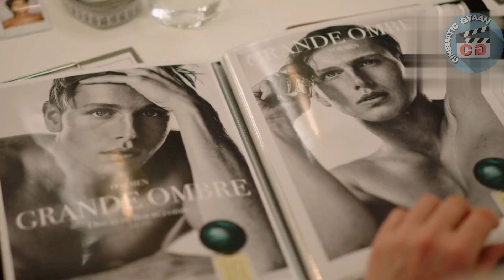TRIANGLE OF SADNESS story Explained in Hindi | Cinematic Gyaan | Explained in हिंदी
Hey guyz welcome to your favourite cinematic knowledge channel Cinematic Gyaan

In this video we'll talk about the story of a Palme d'Or awarded and oscar nominated film it is called TRIANGLE OF SADNESS it has been  Directed by Ruben Ostlund. Here we'll discuss every aspect of the movie so it will be a better experience for you to understand it so do check this out.

TRIANGLE OF SADNESS(2022) movie  samajhiye Hindi mein taki aap ise or behtar tarike se samajh paaye .

Credits

Directed by

Ruben Östlund

Written by

Ruben Östlund

Produced by

Erik Hemmendorff
Philippe Bober

Starring

Harris Dickinson
Charlbi Dean
Dolly de Leon
Zlatko Burić
Iris Berben
Vicki Berlin
Henrik Dorsin
Jean-Christophe Folly
Amanda Walker
Oliver Ford Davies
Sunnyi Melles
Woody Harrelson

Cinematography

Fredrik Wenzel

Edited by

Ruben Östlund
Mikel Cee Karlsson

Mikkel Maltha
Leslie Ming

Production companies

BBC Film
British Film Institute
Imperative Entertainment
Coproduction Office
Plattform Produktion
Film i Väst
30West
Essential Films
Sveriges Television
ZDF/Arte
Arte France Cinéma
TRT Sinema
Svenska Filminstitutet
Eurimages – Council of Europe
Medienboard Berlin-Brandenburg
The Danish Film Institute
MOIN – Film Fund Hamburg Schelswig-Holstein
Nordisk Film & TV Fond
Arte France
DR
Canal+
Ciné+
Heretic
Bord Cadre Films
Sovereign Films
Piano

Distributed by

SF Studios (Sweden)
Alamode Filmverleih (Germany)
BAC Films (France)
Lionsgate
Curzon[a] (United Kingdom)

Thanks!!